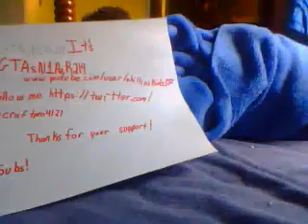Minecraft:TU14 relese date 2014?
Thanks for watch if we get 5 likes 2hour hg 10likes hg 10subs 6hour hg Thanks for your support 4J loves us SUb